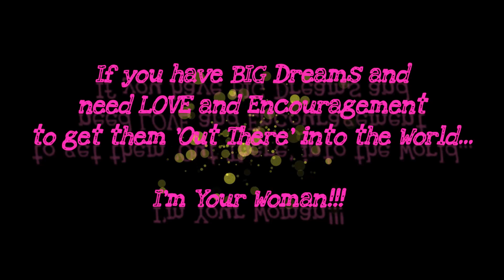There Are So Many Threads To a 'Thing'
Sometime there can be laughter and funny moments between those more deeper conversations...

Welcome to my world of Therapeutic, Transformative Coaching.

When we are tackling the biggest issue in our family of origin it can make us feel very vulnerable and shaky...

I'm Kas Martin, a Transformative Coach.  I unblock woman in any way they want or need.    This could  be relationally, within a work or business context, unresolved childhood trauma or neglect, sexually, expressively through written, artistic, verbal or behaviourally... it could be a blockage in your health...

Often those I work with do not know what they want or need however I can quickly notice exactly the areas that would benefit from unblocking and unleashing and this happens through our Therapeutic Conversation and Relationship, together.  I am very integrative and creative in my approach and can draw upon many, many years of Practice and Experience when working.

I can work with you one to one, in person, online or via my Goddess Unleashed online program for Every Woman, Everywhere.